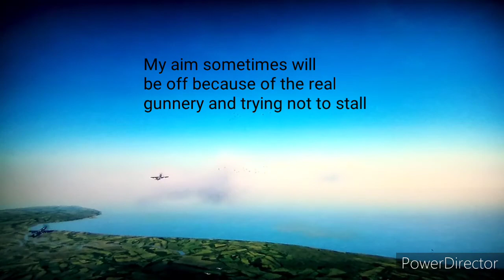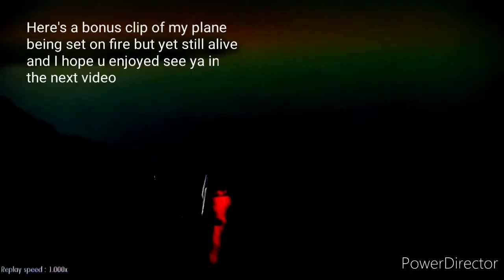Birds of steel (Guncam#1) Mustang Mk IA